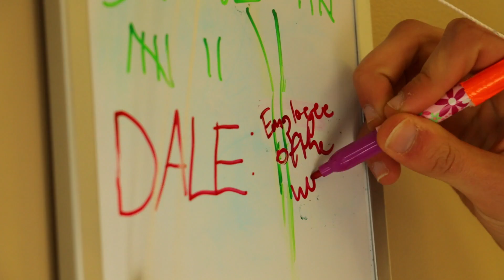Car Sales. Dale Walter Smith.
This is a short film I wrote in high school I just got around to filming. Thank you everyone that helped make this possible to film.